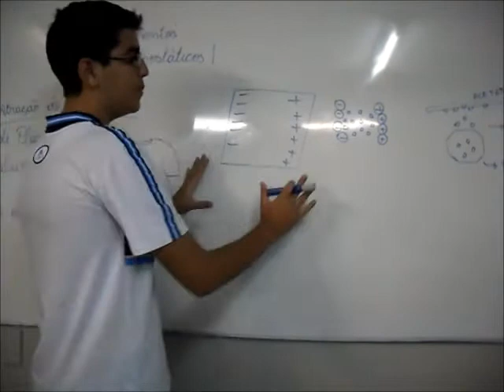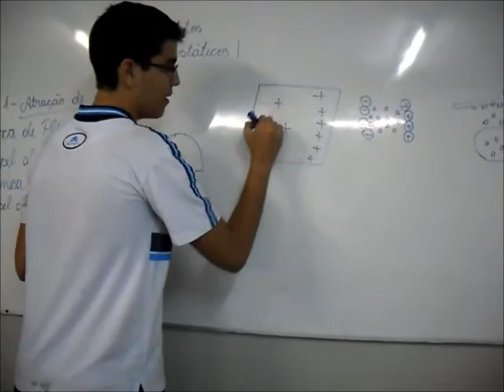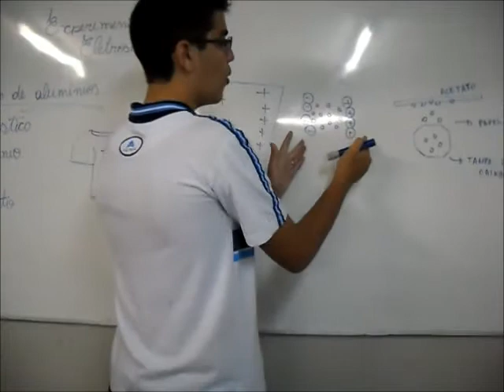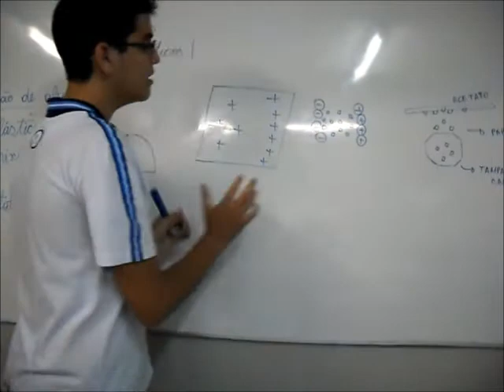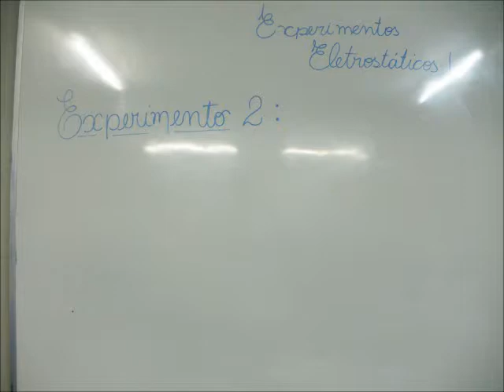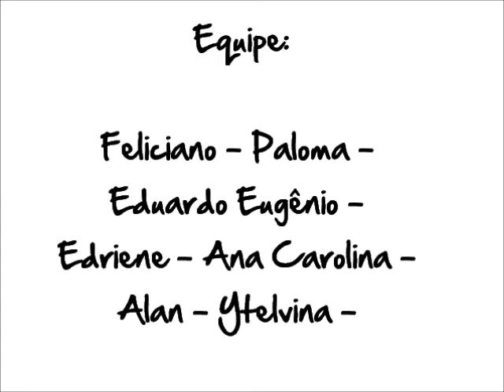Trabalho de Física- Eletroestática ' 2° Prime